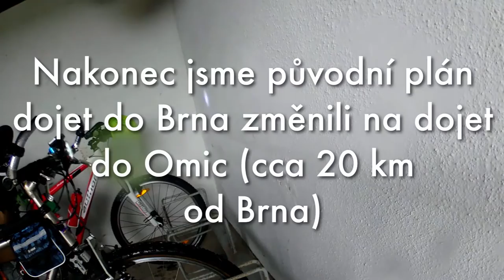140 kilometrů za den? - 8.DÍL - NA KOLE DO MAĎARSKA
Tento den jsme se rozhodli, že si cestu zkrátíme o 1 den. Proto jsme se rozhodli dojet z Tullnu až do Brna. Ovšem 140 kilometrová cesta přinesla spoustu komplikací ...